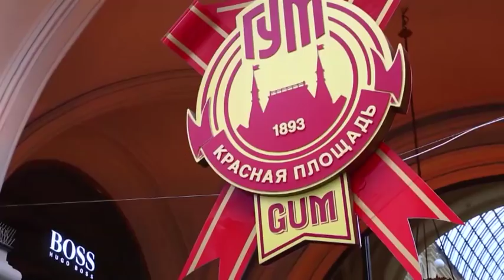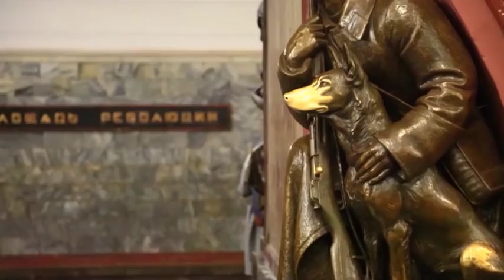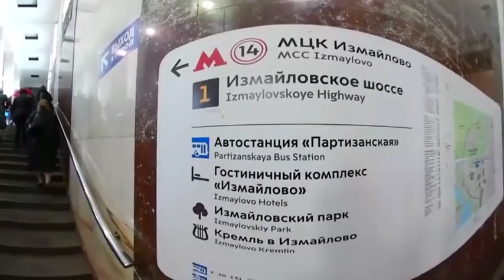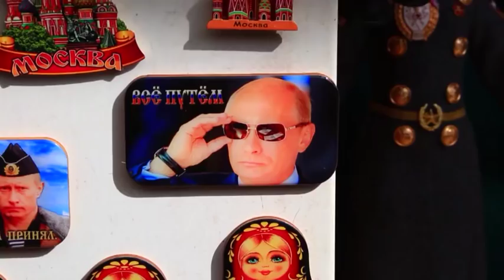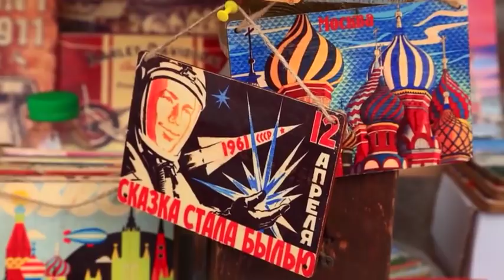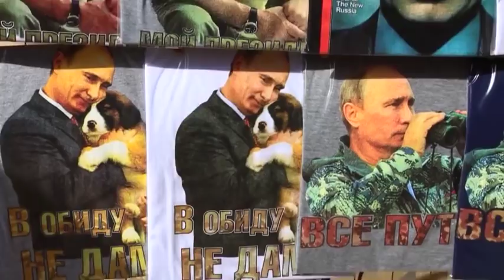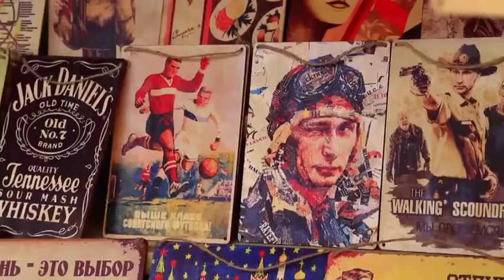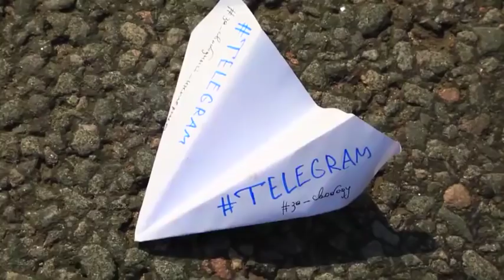En Foco - Seguimos recorriendo Rusia 15 de Junio de 2018